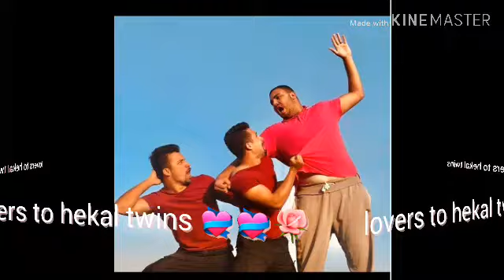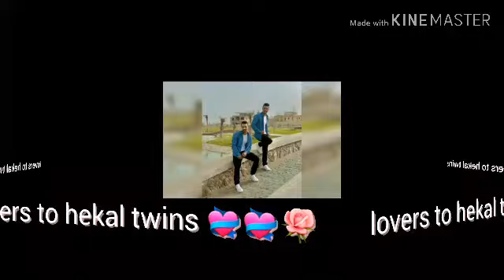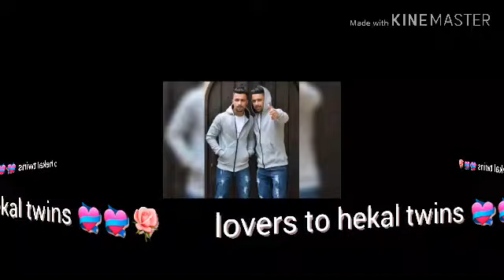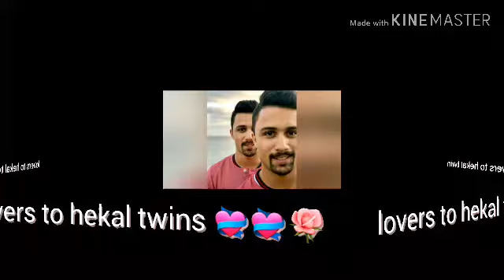صور هيكل توينز علي اغنية مملكة الحب 💝💝🌹